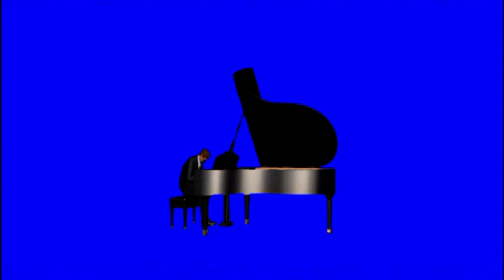ENRIQUE CHIA_ Alegre para Trabajar en Oficinas, Tiendas, Cafés y Para bAILAR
El Canal De Francisco Zanón Os Envia un Fuerte Abrazo Junto A Esta Magnífica Música
1 - Congas Y Comparsas El Muerto Se Fue De Rumba  El Alacrán  Mírala Que Linda Viene - Sun Sun...
2 - El Manisero
3 - Mulata Chancletera [The Mulata In Sandals]
4-  Para Vigo Me Voy
5 - El Bodeguero! -  La Pachanga
6 - Olvido - Hoy La Rumba (Sones)
7 - El Pájaro Chogüí
8 - La Cumbancha
9 - Bésame Con Frenesí - Quién Será
10 - Guajiras
11 - Lola - (Eran Las Tres De La Tarde...)  La Ola Marina - El Volumen De Carlota (Sones)
12 - Mata Siguaraya - Bonito Y Sabroso
13 - Enrique Chia - La Gota Fria
14 - Enrique Chia - Rumbas Flamencas